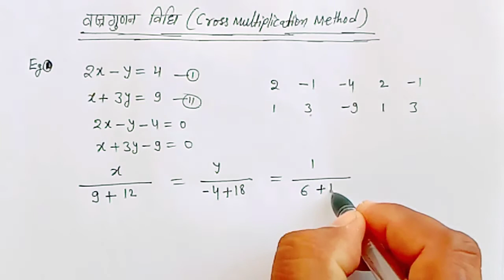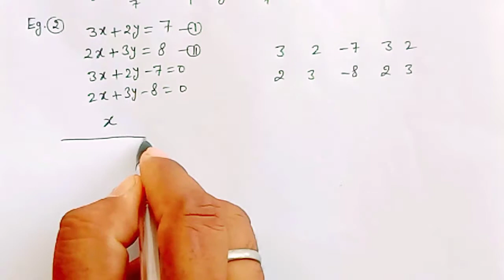vajra gunankhand vidhi | वज्र गुणनखंड विधि | linear equation solution | रैखिक समीकरण